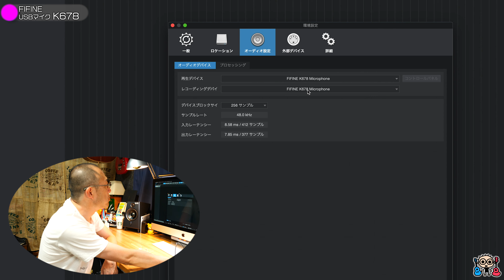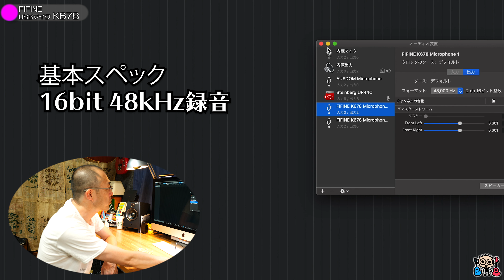[マイクレビュー] FIFINE USBマイク K678 16bit48kHz録音可能のかわいいやつ (なつばやし)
FIFINE USBマイク コンデンサーマイク K678

[提供] FIFINE
なつばやしギター小学校webサイト

1975年生まれ。岩手県在住。28歳から独学でギターを始める。